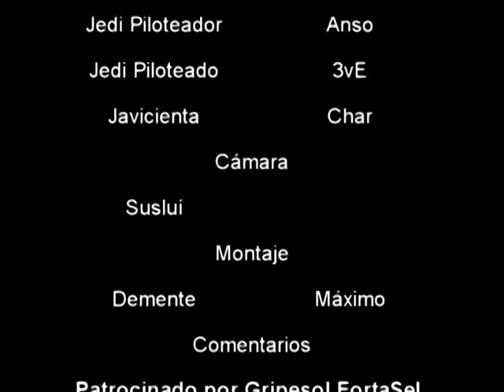Jedi MeOn 2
Segunda parte del Jedi Meon, esta vez sin efectos especiales, pero especial de todas formas :D